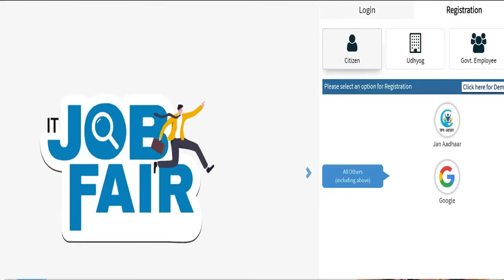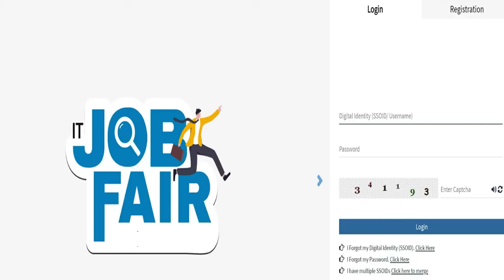FCI RECRUITMENT 2024 25 Out|FOOD INSPECTOR RECRUITMENT 2024|FCI VACANCY 2024|GOVT JOBS NOVEMBER 2024